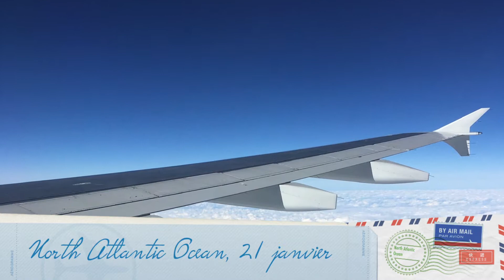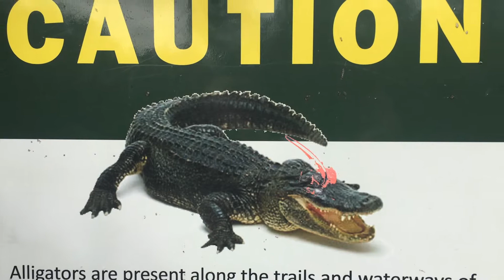Sunny Isles 2020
Une très belle semaine avec nos amis